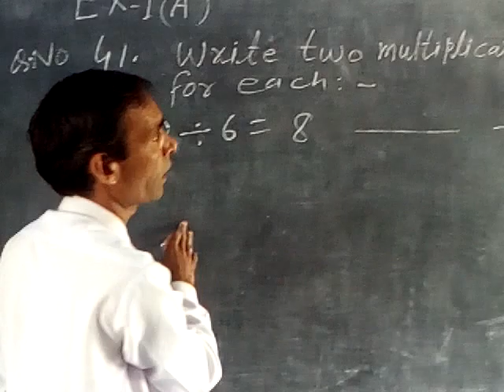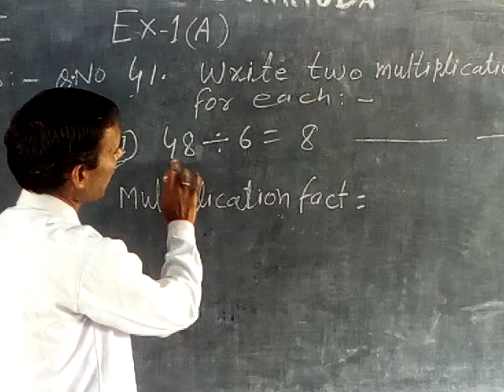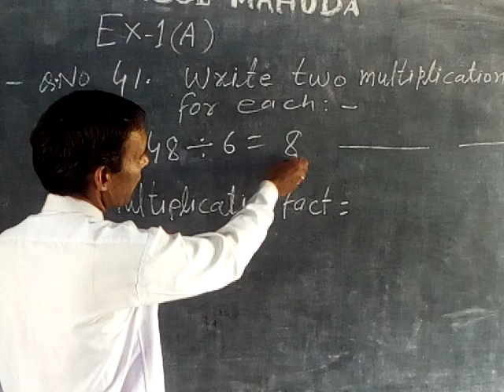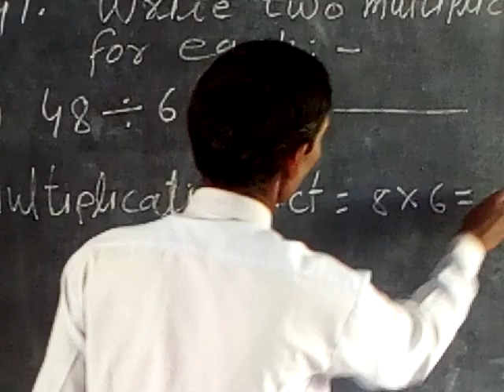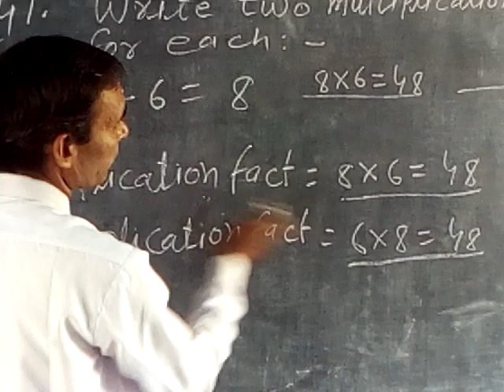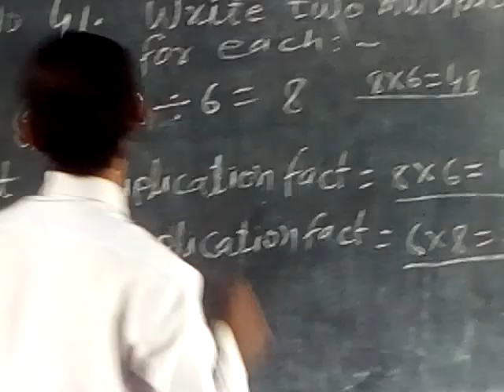Class 3 Math Ex 2A # Heeralal Rawani Sir